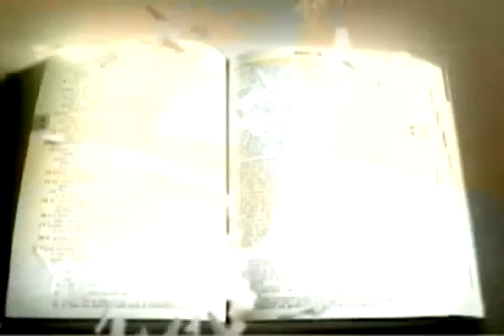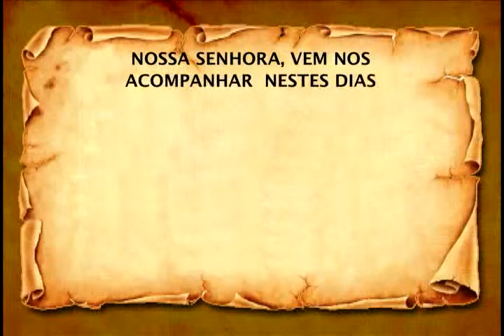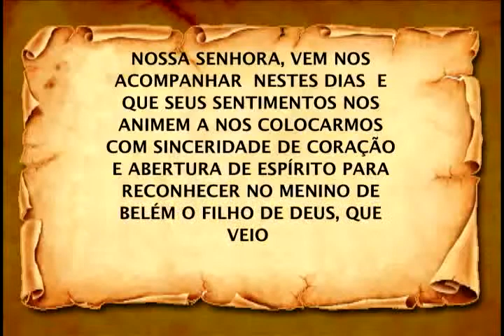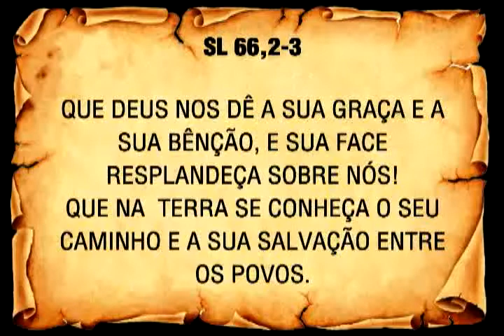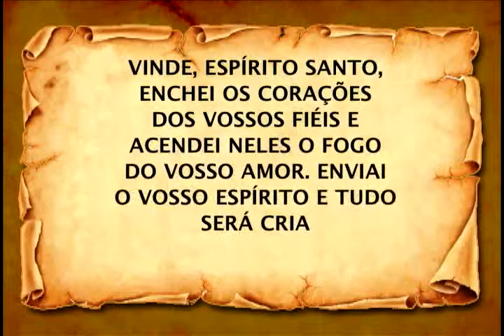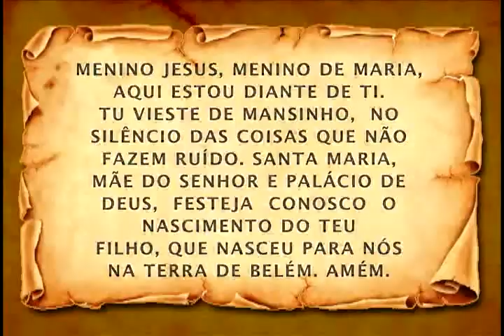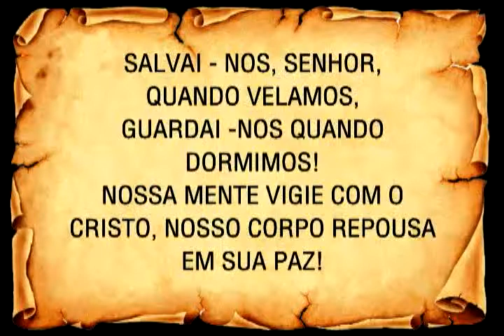Programa Vivendo a Palavra completo do dia 27/12/2013